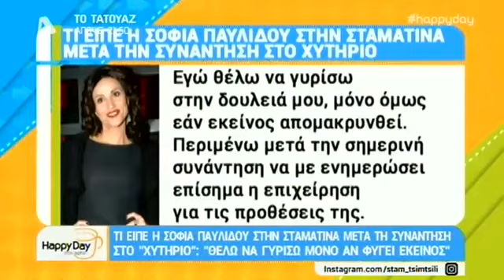faysbook.gr Η Σοφία Παυλίδου μιλάει μετά την συνέντευξη του Παπαγιάννη στο Πρω1νό